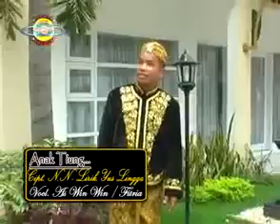Anak Tiung LAGU JAWA BANYUMASAN